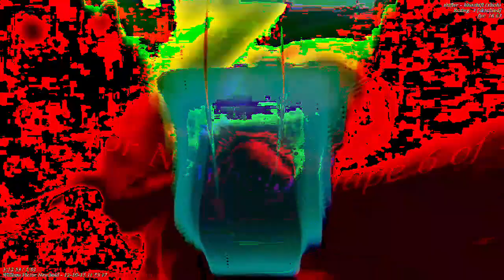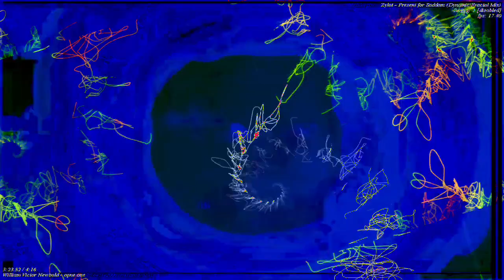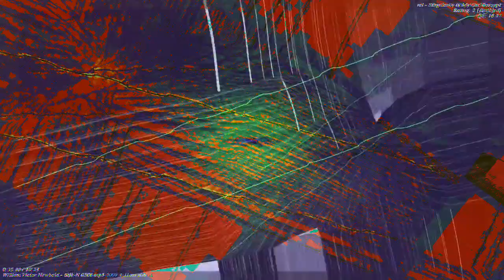[EPILEPSY WARNING] Movie 23 01 05 10h45m20s